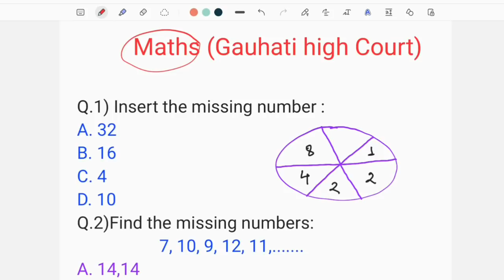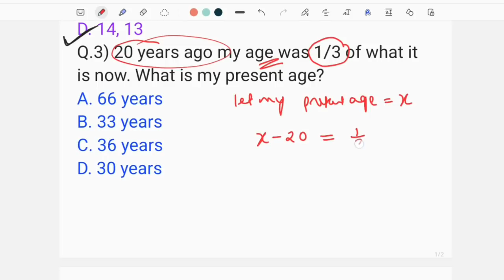(V-10) Gauhati high court 2022 Maths paper solved. DHS Exam 2022.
Gauhati high court 2022 maths paper solved. DHS Exam 2022.